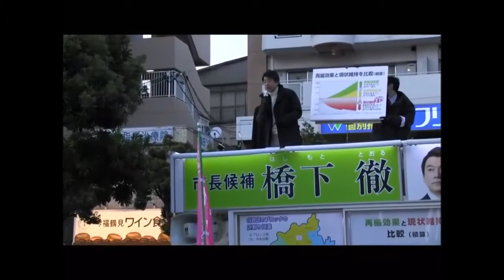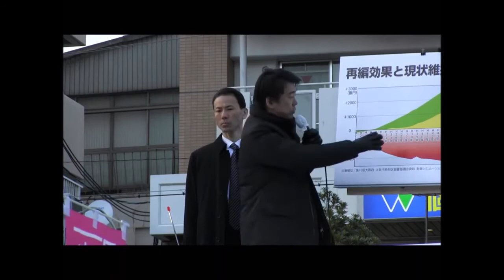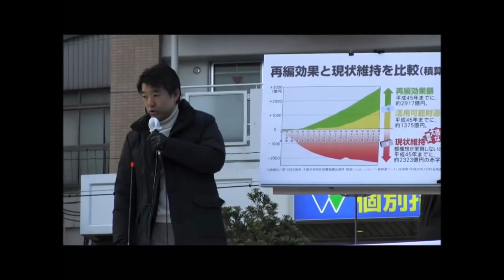質問: 特別老人ホームは年金で入れるのか？ 橋下徹街頭タウンミーティング: